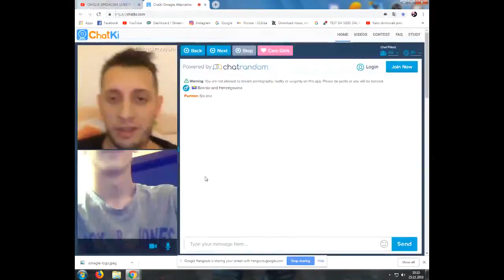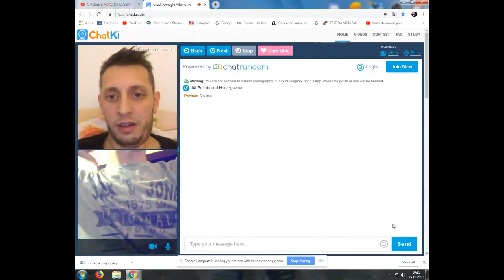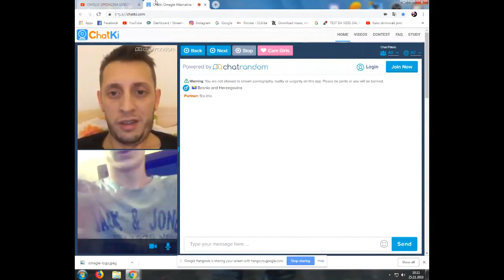OMEGLEE SPRDACINA,PITAO ME KOLKA MI JE KITA AHAHAHA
Ako vam se svideo klip ostavite like i sub